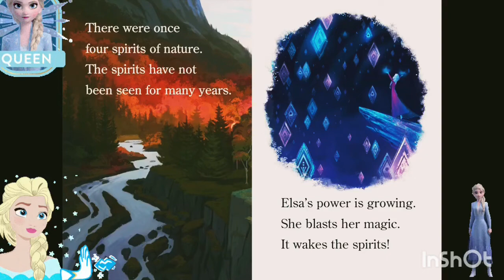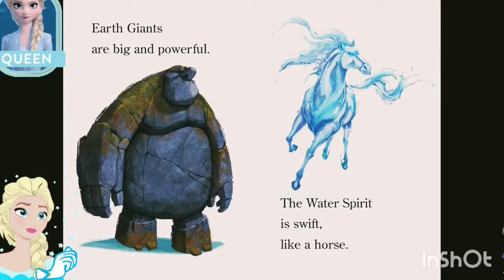Frozen Disney Pixar movie Read -Along Aloud stories